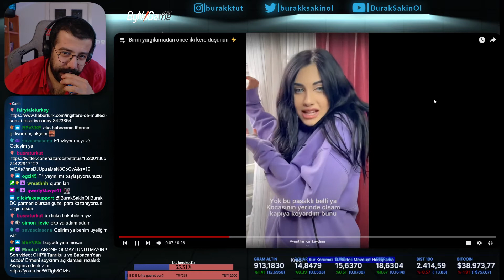Tiktok'tan, Bahadır'ın yayınına dikey geçiş :D | BurakSakinOl